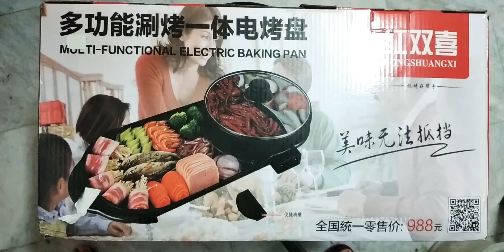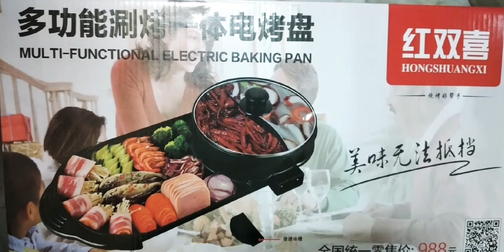MULTI FUNCTIONAL ELECTRIC BAKING PAN / UNBOXING / SHABU SHABU ELECTRIC BAKING PAN/169 aed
MULTI  FUNCTIONAL   ELECTRIC   BAKING   PAN  /  UNBOXING  /  SHABU   SHABU    ELECTRIC  BAKING  PAN